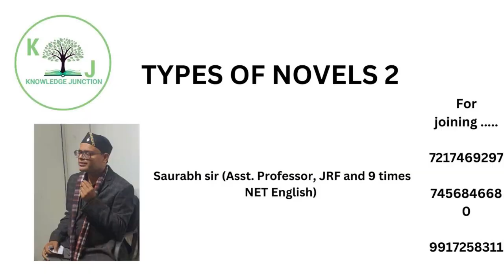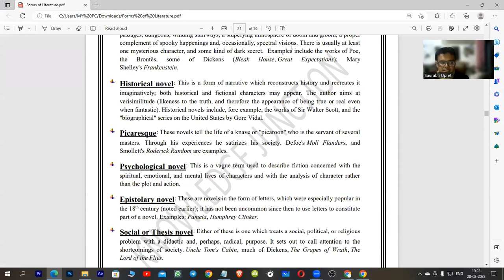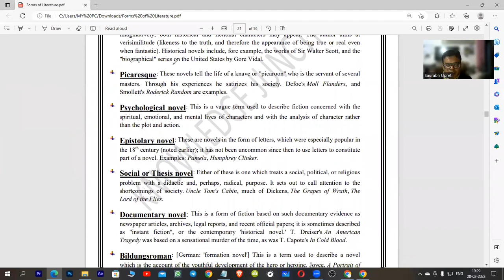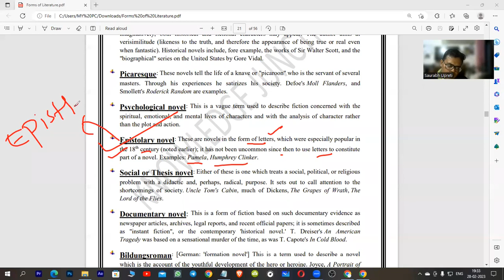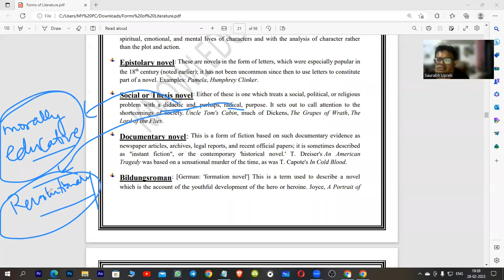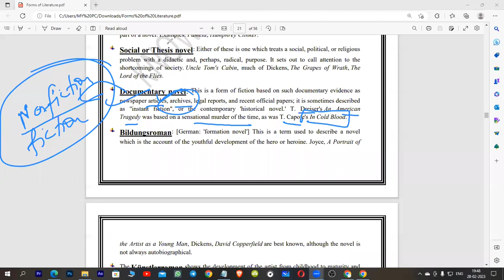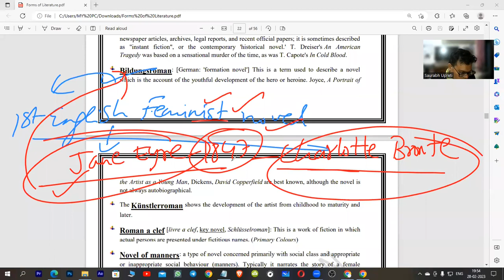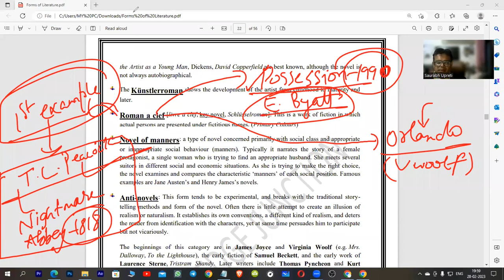PARTS OF NOVELS 2 I SAURABH SIR I KNOWLEDGE JUNCTION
A VERY IMP DISCUSSION ON THE DIFFERENT TYPES OF NOVELS WITH KEY EXAMPLES.
aurabh sir (Asst. Professor, JRF and 9 times NET English)  has been teaching NET JRF English since 2012 and there have been 100s of students
☑️ Who have qualified NET/JRF,SLET,PHD Entrance exam from KJ
NET English
For joining .